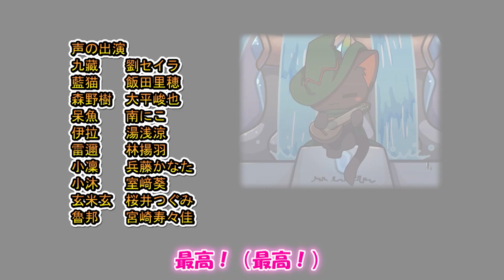野良犬族の登場/メンズアイドル格付け/ライブ七瀬ゆか生誕祭/ドルアニ2#59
ドルアニシリーズ2【 NO.59】

0:05　九藏猫窩 第12話
12:44　胸キュンFES
16:44　ドルアニライブ
21:17　ED:One moreアンコール!!

■「九藏猫窩（じょうざんみゃおうお）」
猫王国編　リニューアル
第12話　野良犬族の登場

九藏　劉セイラ
藍喵　飯田里穂
森野樹　大平峻也
呆魚　南にこ
伊拉　湯浅涼
雷邇　林揚羽
小凜　兵藤かなた
小沐　室崎葵
玄米玄　桜木つぐみ
魯邦　宮崎寿々佳
法諾　高田尚子
胖達　水野大樹
杜賓　宮負奈々未
狗長老　岩切裕晃
狗長老二　高崎実
狗長老三　高橋聖人
メイド　青山結美花

「Crazyもう止められない」
アーティスト　Lovin&S
作詞　Miyu
作曲　ZeRo
編曲　ZeRo

「約束のティアラ」
アーティスト　宮崎寿々佳
作詞　鈴木麻央
作曲　樫原伸彦
編曲　SHOCHANG

■胸♡キュンFES
「メンズアイドル格付け！ランキング」
胸キュンアナウンサー・菅野
ピーウィ
しだっくす
食べさせて♡CHERRY PARTY

■ドルアニライブ
七瀬ゆか
陽向あいみ
さくらりな
コリーン
菅原彩香
宮崎寿々佳
南にこ
令和琴姫

■ED：One moreアンコール!!
シナモンしゅがー
12月のED曲

構成　伊豆一彦
プロデューサー　石川龍太郎
　　　　　　　　庄司秀毅
カメラ　中山明彦
音声・編集　庄司秀毅
音楽　伊豆一彦
製作協力　井上博明

番組制作　ポップ・プランニング
製作著作  グラッドライン合同会社